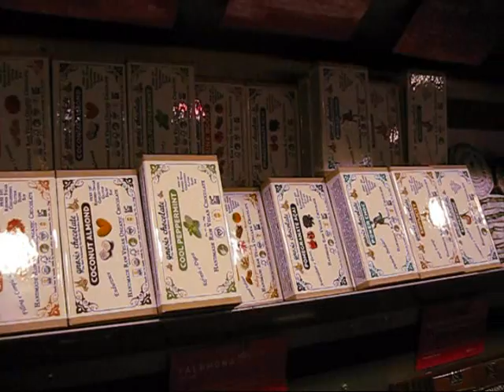Hannah's Bretzels - Gnosis Chocolate Immune Boost